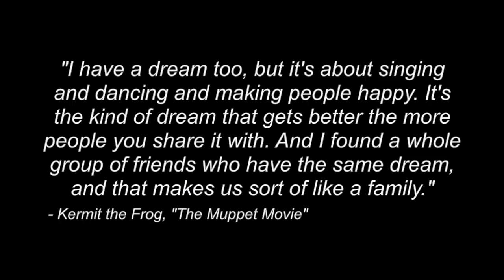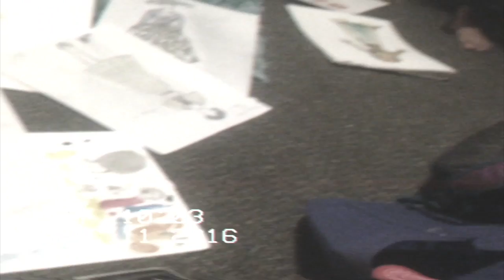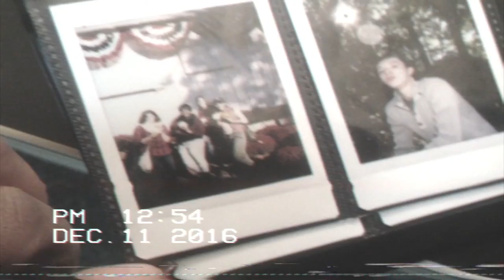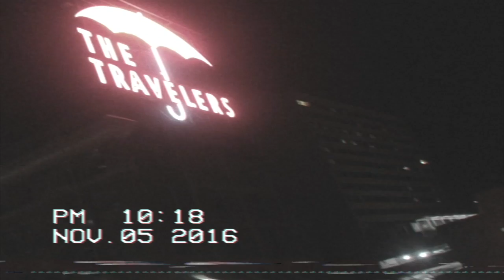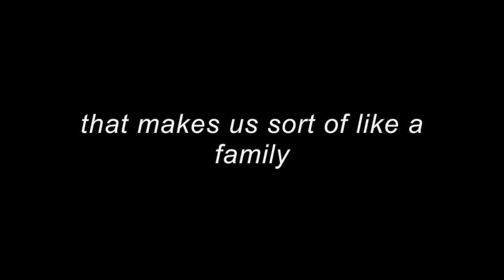VHS Home Movie Reel: A Semester in Review, TAKE I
A sweet farewell to first semester